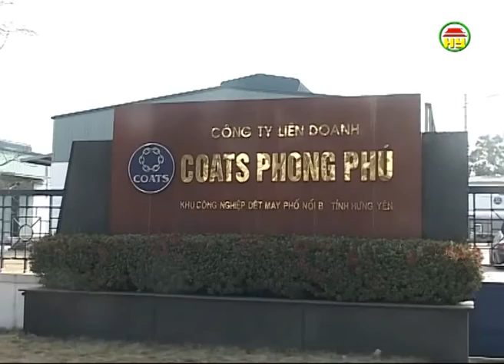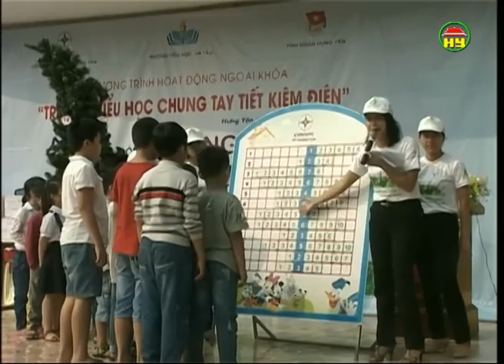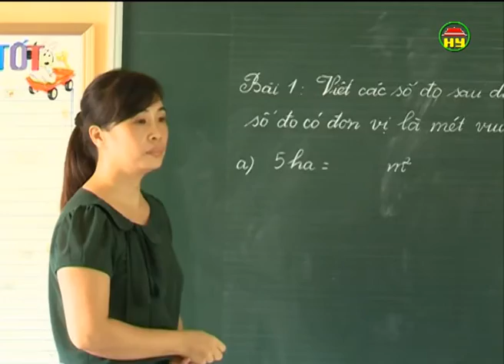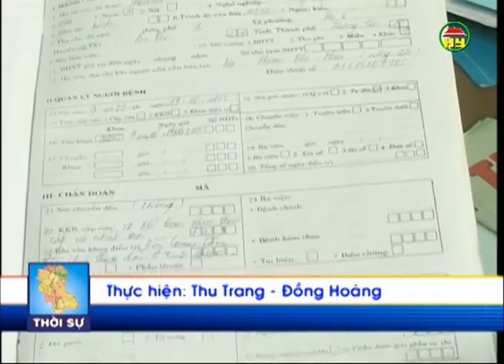Thời sự Hưng Yên tối thứ 5 ngày 22-10-2015